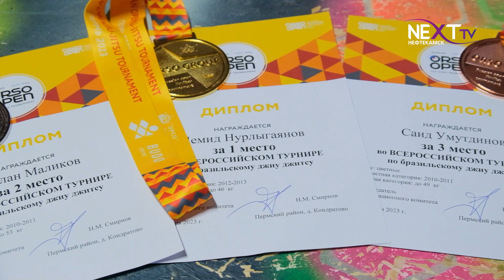Юные спортсмены вновь заняли призовые места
19 ноября команда воспитанников спортивного клуба “Бокс плюс” в составе 5 человек приняла участие в открытом Всероссийском турнире по бразильскому джиу джитсу. Наши ребята достойно проявили себя в схватках, заняв места на пьедестале почёта. Подробности далее.